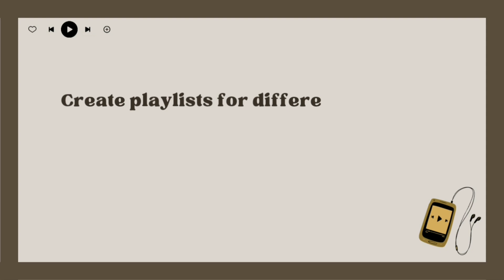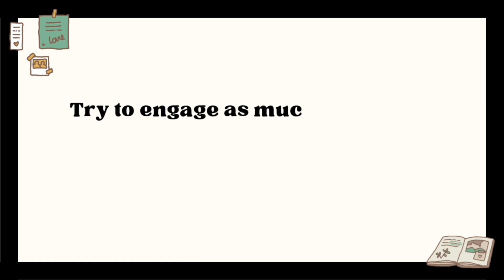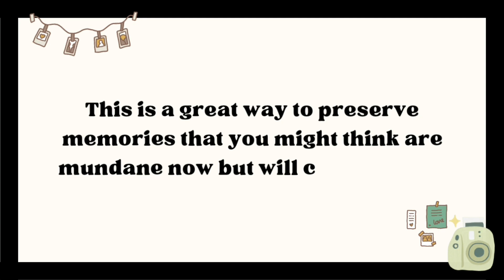how to romanticize school (& make it more enjoyable)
༉‧₊˚ Welcome back!

Hiii guys I hope you're having a wonderful day so far🤍 In today's video I'm sharing with you guys little things you can do to be / feel more aesthetic at school. Hope you find this helpful, please let me know what you wanna see next ilyssssm pls take care of yourself💕